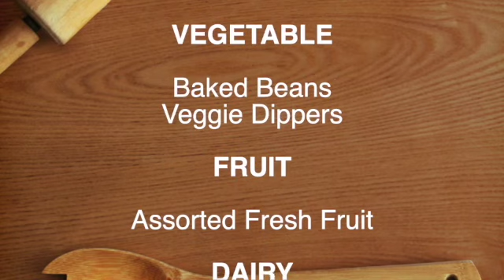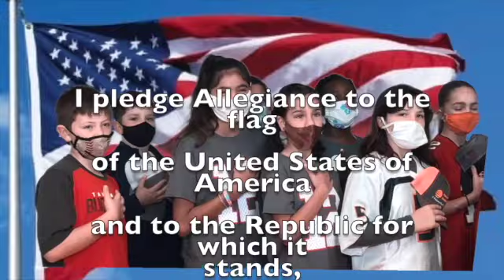Bobcat 3 29 21 SD 480p